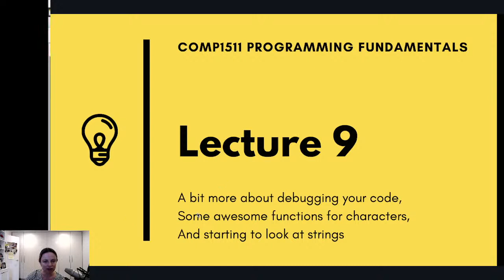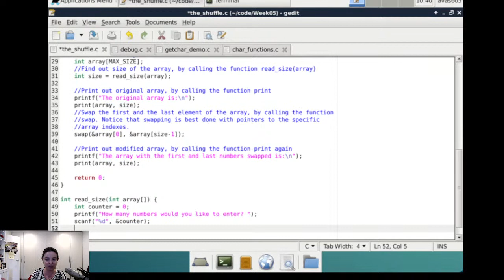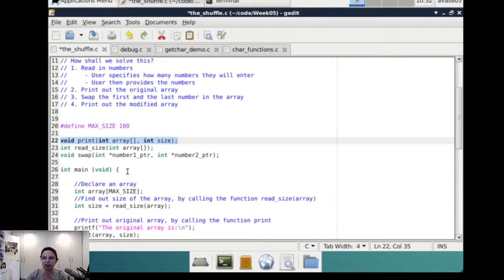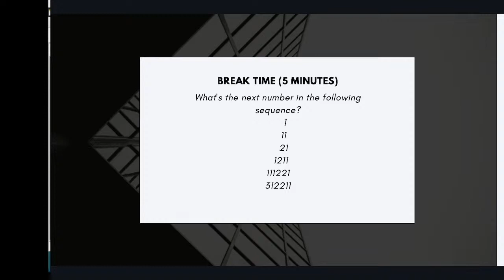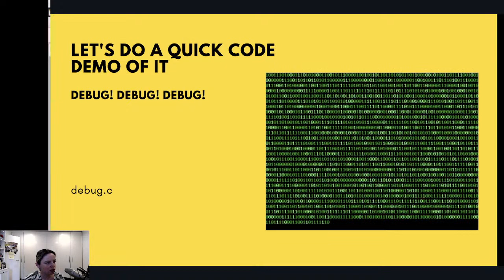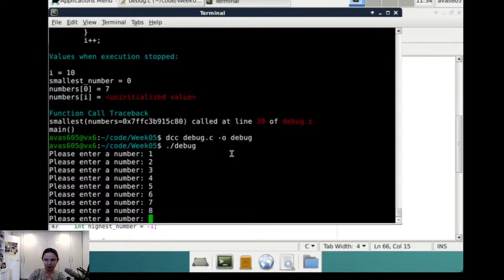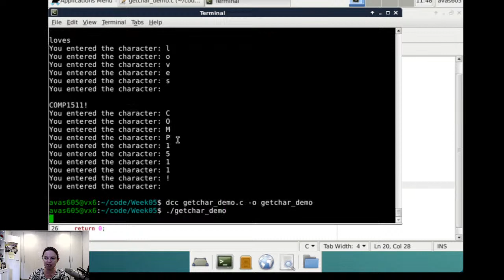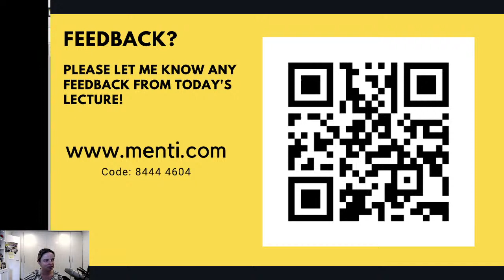Lecture 9, COMP1511 - Programming Fundamentals 21 Term 3